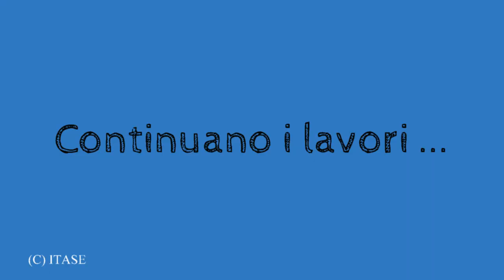2021 06 01 2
Genova, 1° Giugno 2021

Continuano i lavori alla fiera, si demolisce pezzo dopo pezzo, aspettando di veder iniziare la costruzione.